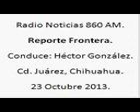1 Reporte Frontera; Radio Noticias 860am, 24 de Octubre de 2013